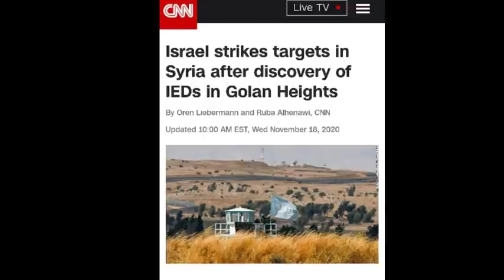Israeli Forces Strong Reply TO IR@n And $yr!@ ?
Main Headline